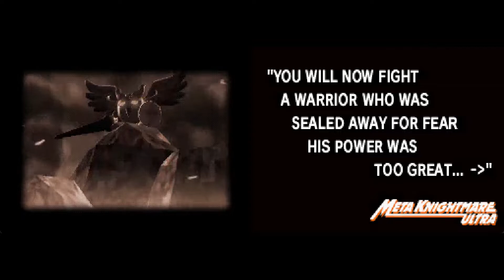Let's Play Kirby Super Star Ultra 09: Galactic Fight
Meta Knight and his friend Bob's Battle a beaning soo powerful that umm. well ya